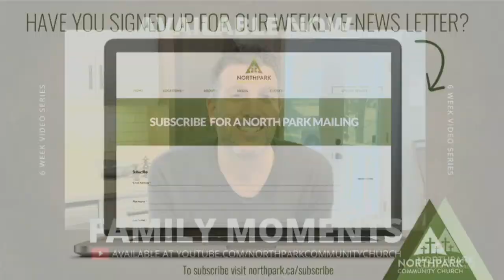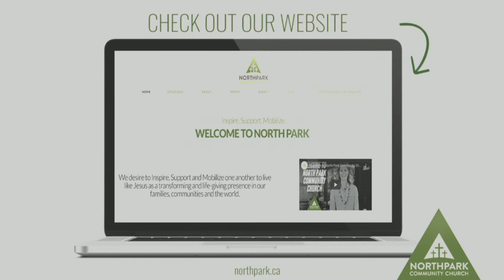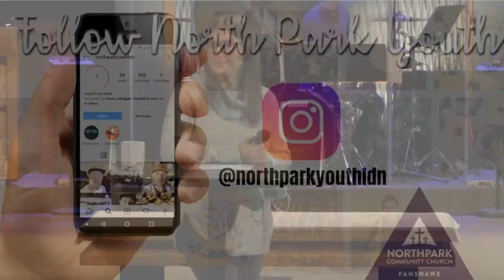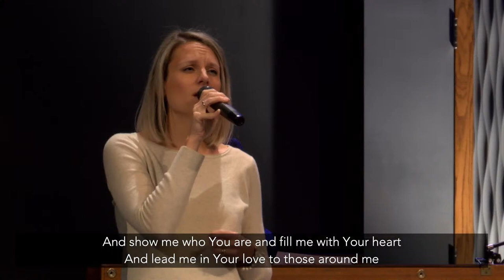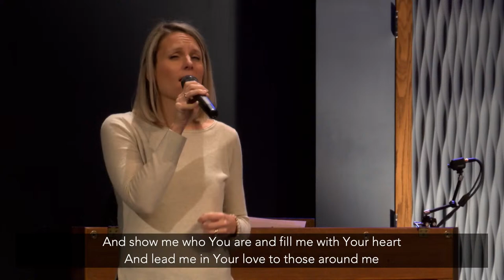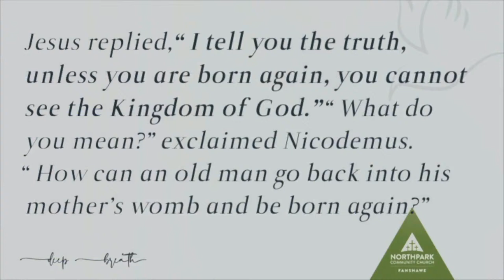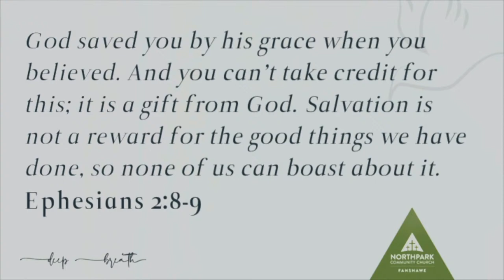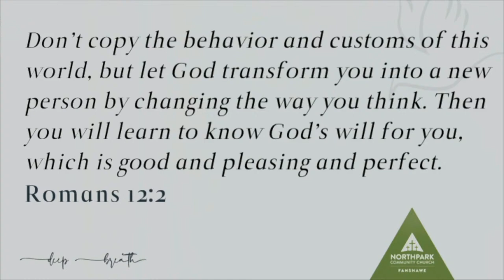Jan 23 - Deep Breath: The Holy Spirit and Regeneration - Paul McIlwraith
If you would like to support the ministry of North Park Community Church, visit northpark.ca/give